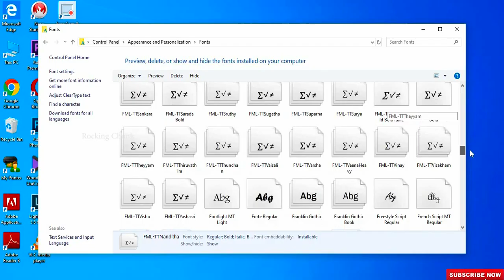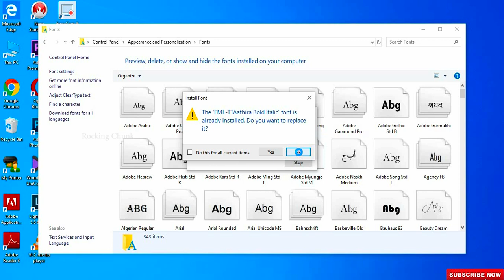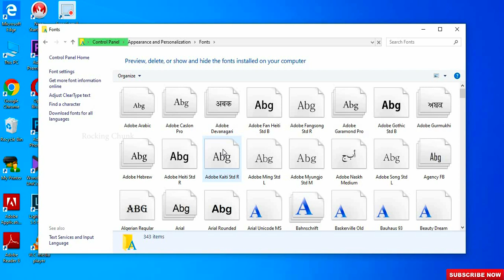How to download fml fonts | Malayalam font | മലയാളം ഫോണ്ട് ഇൻസ്റ്റാൾ ചെയ്യാം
How to download fml fonts
malayalam type keyboard
photoshop malayalam typing
malayalam type cheyyan
malayalam typing in laptop
malayalam typing in photoshop
How Install Malayalam FML Fonts On your PC
Malyalam type in pc
type in malayalam
malayalam typing laptop
How to use Malayalam Fonts in Premiere Pro Malayalam
How to install Malayalam FML Font
Malayalam fml font in photoshop premiere pro after effect
How to type malayalam in photoshop
how to type malayalam premiere pro